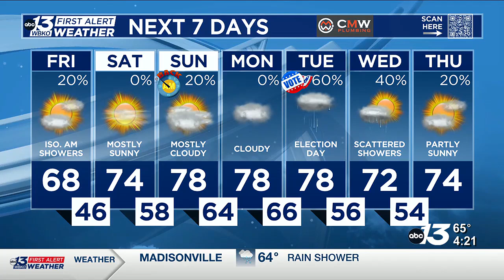Mother nature brings rain for trick-or-treaters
Showers continue moving through the evening and into the overnight hours.